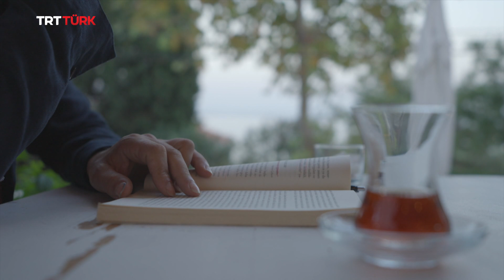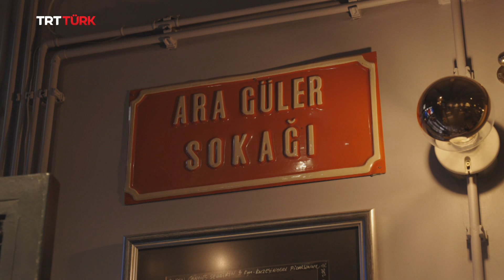Karl Talip Kara l Kesin Dönüş 1. Bölüm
Yıllar sonra hikayenin başladığı yere geri döndüler...
Türk göçmen bir ailenin torunu olan Karl Talip Kara Belçika'dan Türkiye'ye geri dönüşünü anlatıyor.